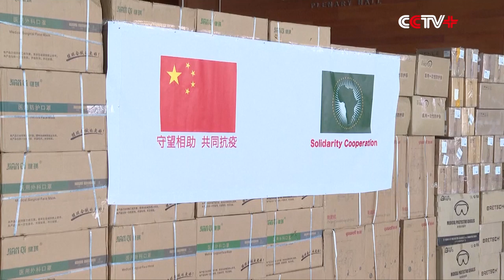AU Official Thanks China for Continued Support in Combating COVID-19 in Africa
African Union (AU) Commission Deputy Chairperson Thomas Kwesi Quartey expressed his gratitude on Friday for the continuous support from the Chinese government and commended China for setting an example for combating the COVID-19 pandemic in Africa and the world.